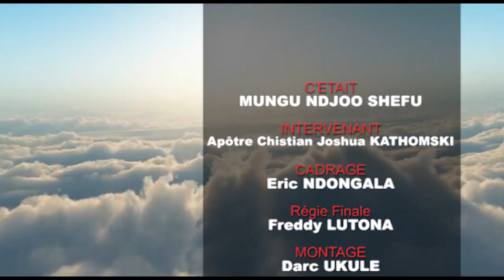MUNGU NDJO CHEFU: N'ACCEPTE PAS L'ECHEC DANS TA VIE ECOUTER LA PENSEE DE DIEU VIA SON APOTRE JOSHUA